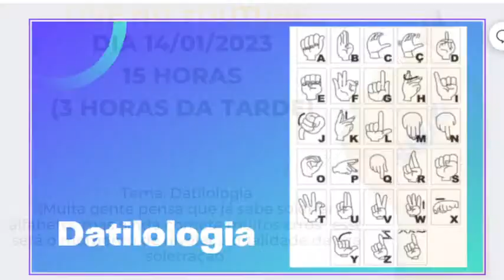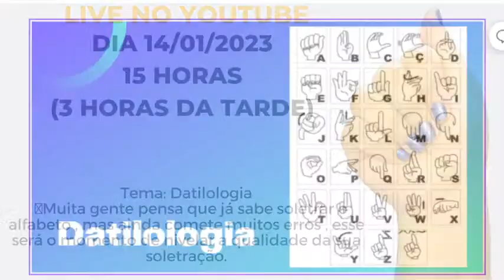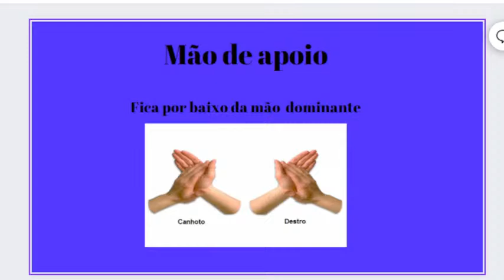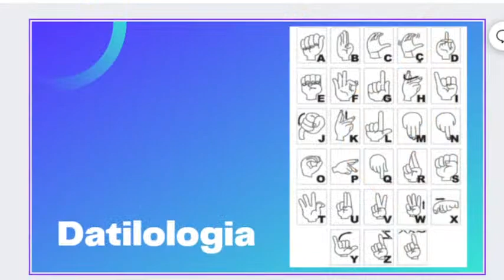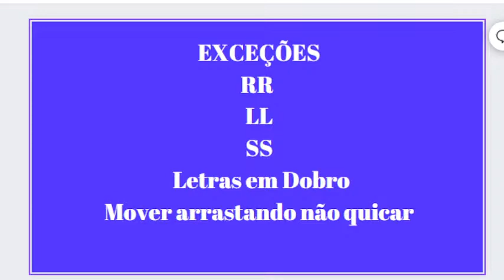Datilologia e Alfabeto Manual em Libras ( live do dia 14/01/2023)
Muitas pessoas aprendem o Alfabeto em Libras mas ainda cometem erros
nesse vídeo é o momento de nivelar seus conhecimentos sobre a forma correta de soletrar o Alfabeto .
Venha participar da comunidade Libras a Distância
Ana Paula Franzin  (Professora e Intérprete  de Libras )
Rony Franzin  ( Pedagogo e Intérprete de Libras )
02:00 Introdução
02:36 Uso do alfabeto Manual
03:23 Influência da Língua Portuguesa
04:00 Maus hábitos no uso do Alfabeto e uso correto
05:09 Sinais Soletrados
05:23 Sinal de NUNCA
05:57  Sinal de AZUL
07:07 Importância do Alfabeto para Iniciantes
09:30 Mão Dominante
13:15 Conforto no momento de soletrar
16:37  Mão de Apoio
18:48 Sinal de Ajudar
19:15 Sinal de Obrigado
20:15 Exercícios de Datilologia
47:07 Não faça
49:26 Letras Duplicadas